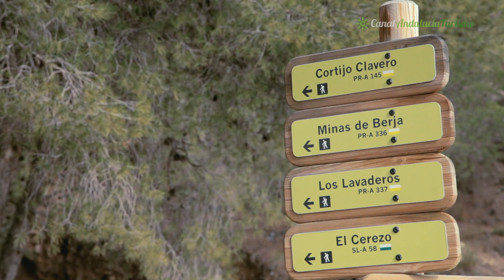Senderismo en Berja. Almería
En Castala te ofrecen una red de senderos en los que se mezclan la naturaleza y la arqueología industrial. Una de las zonas mineras más ricas de la provincia de Almería, con antiguas explotaciones de plomo y fluorita. Destacan asímismo las instalaciones industriales (Los Lavaderos) desmanteladas en los años 80 del siglo XX.

Un viaje diferente, el mapa de Andalucía con videos espectaculares…. en nuestra Web!!